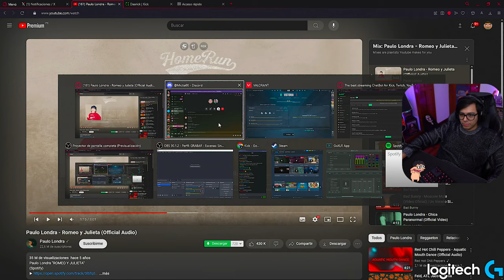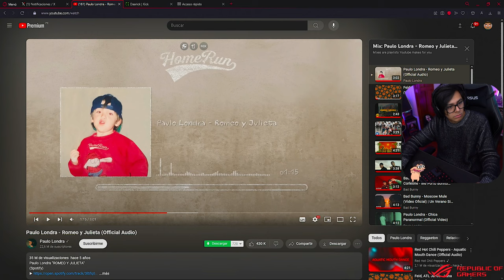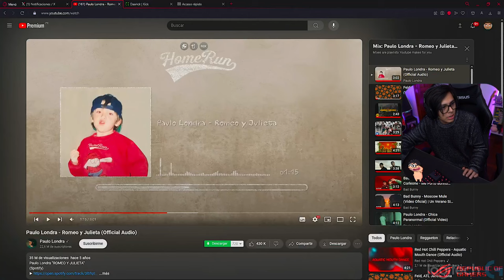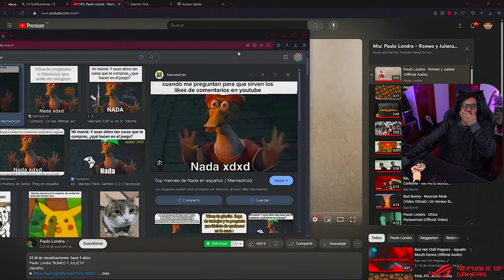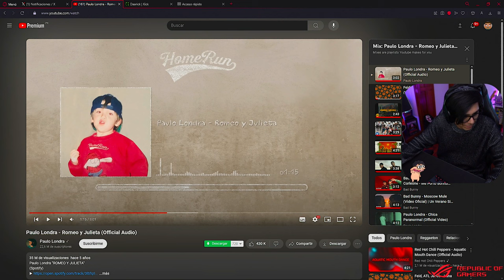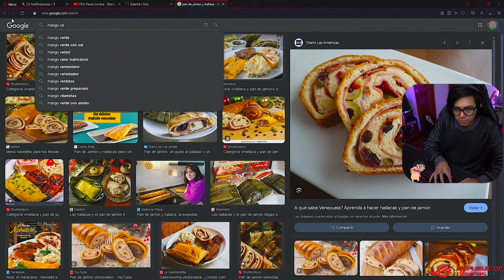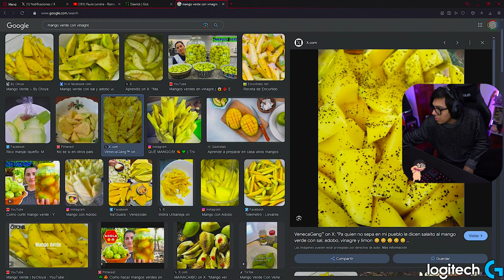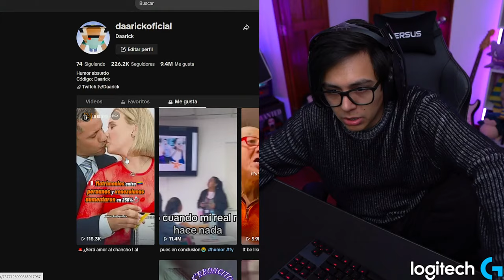🔫 Daarick juega VALORANT con MICTIA00